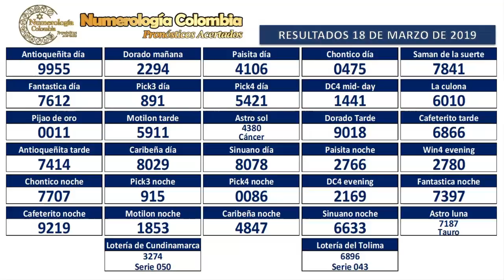Pronóstico para chance y lotería para el 19 de Marzo de 2019